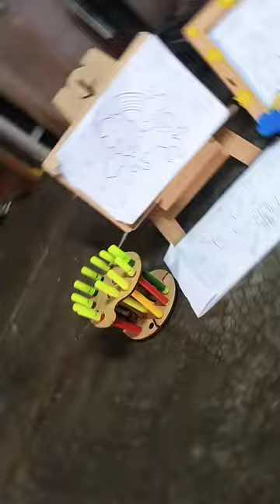painting set 🎨🖌️wooden painting set